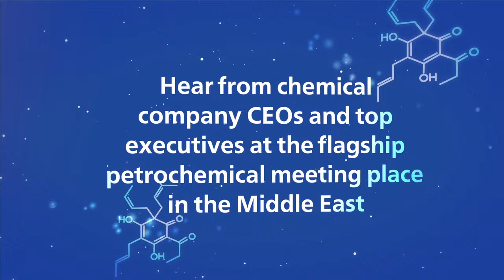GPCA - 8th Annual Forum 2013 - Post Event Marketing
Produced on behalf of RBI, this video piece was the 'Post Event Marketing' for Gulf Petrochemicals & Chemicals Association 8th Annual Forum. Services provided for this particular project included; script writing, storyboarding, illustration and motion graphics.